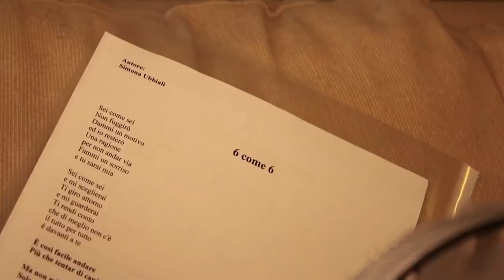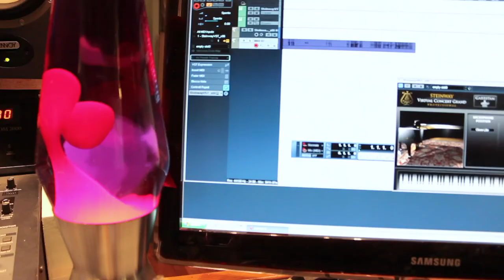Fabio Gangi in studio - parte 1